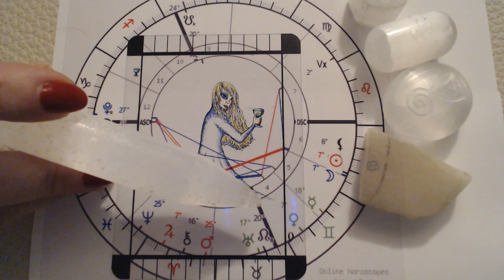Daily message new Moon 6.28.22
The Moon will move into Cancer this morning getting us ready for it's conjunction to the Sun tonight. This new Moon energy carries the sensitivity of the divine feminine archetype offering to nurture our relationship to ourselves and the collective. Neptune stations to go retrograde today tugging on the hemline of the emotional body. Some emotional adjustment may need to be addressed.
SELENITE: Peace, clarity, clears blocked energy, promotes connection to the collective, harmony, and intuition.